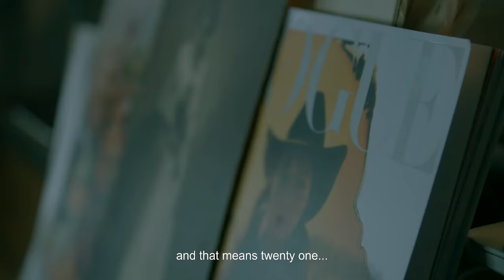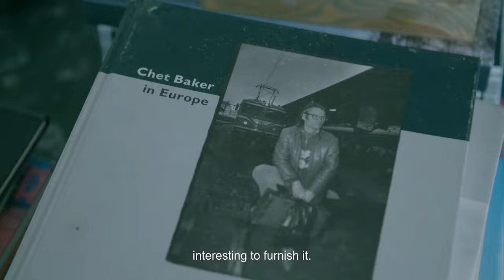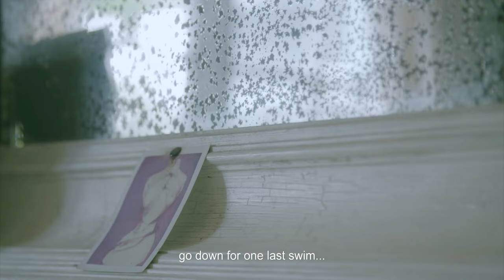VOGUE Scandinavia - Helena Christensen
* Bonjour I'm the Frenchman, come with me backstage *